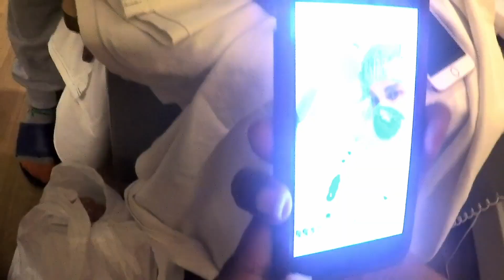Baby's Firsts | Teen Mom: Young + Pregnant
From the moment we first met them to their first steps, relive all of milestone our  babies met during its first season. Teen Mom: Young + Pregnant returns Tuesday, October 22nd on MTV!